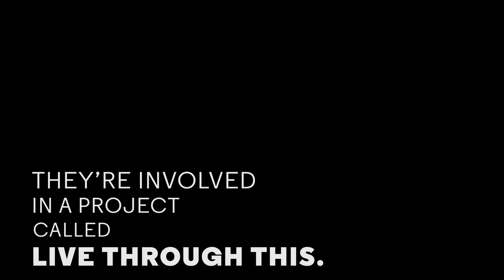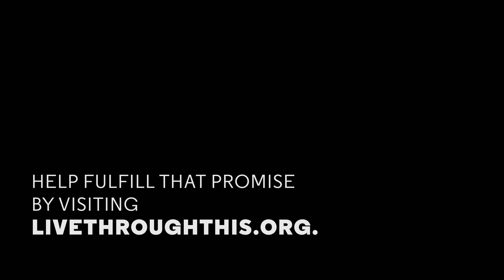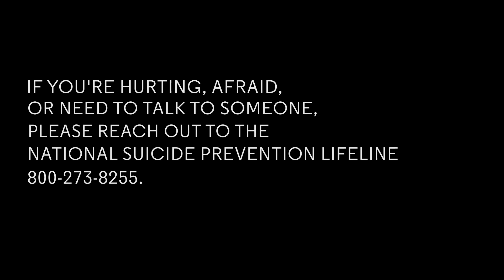Why a Photographer Takes Portraits of SUICIDE SURVIVORS?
A suicide attempt survivor herself, Dese'Rae is bringing survival into the light by putting a human face on this oft-taboo topic with the Live Through This project.

The Live Through This Project is an organization created by Dese'Rae Lynn Stage to collect stories from suicide attempt survivors and help them heal. The mission is to show people that this happens more often than we think it does, and that message needs to be more public.